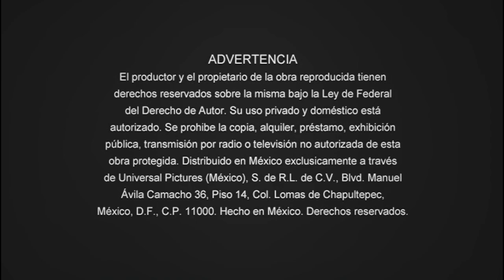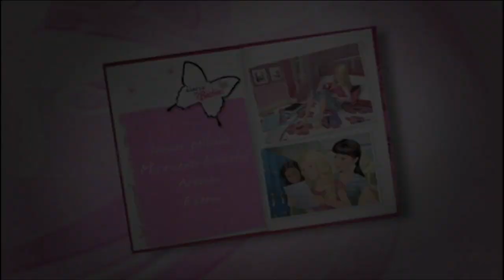Inicio DVD El Diario de Barbie 2006 (Argentina)